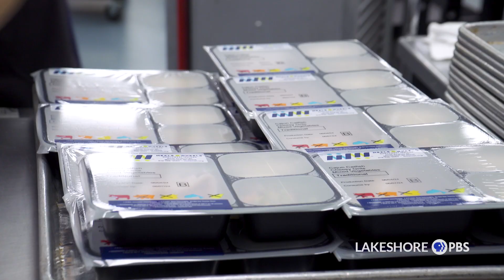Friends & Neighbors | Meals on Wheels of Northwest Indiana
Meals on Wheels provide frozen and hot meals for those in need. Driven by volunteers, Meals on Wheels of Northwest Indiana provide more than 500,000 meals a year